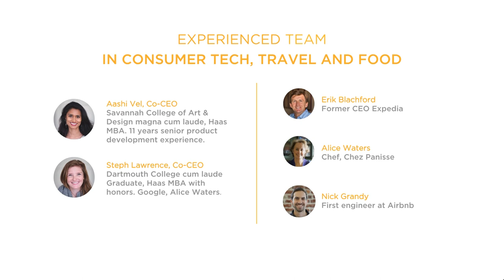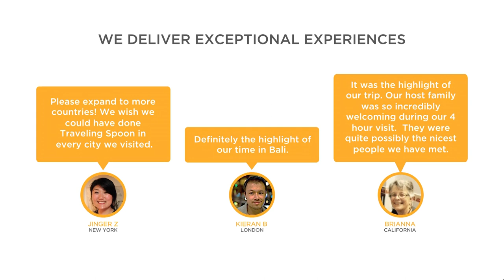Traveling Spoon presents at LAUNCH Festival 2017